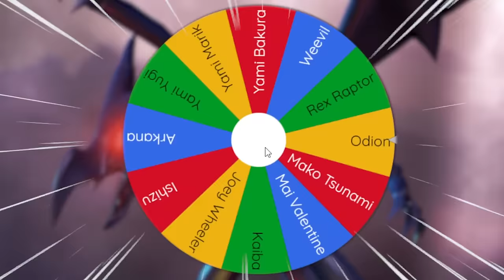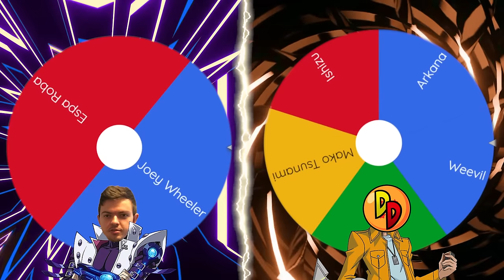Joey VS Weevil In Yu-Gi-Oh! Master Duel!!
THE SHADOWLOCKE CONTINUES!! Today in master duel we are seeing a crazy matchup from the Yu-Gi-Oh! franchise. Joey VS Weevil! We will be doing this by using prebuilt decks within Yu-Gi-Oh! Master Duel! Who will come out on top in this legendary duel